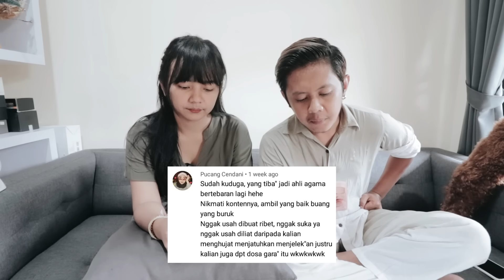HUJATAN NETIZEN! PUSPA MAKAN DAGING BABI! 💔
JANGAN KETAWA TERUS YA WKWKWK
SUPPORT PUSPA DENGAN CARA